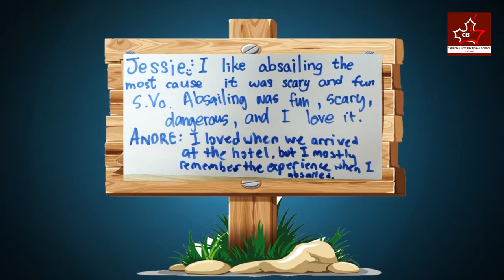Canadian International School Vietnam | Exotic Vietnam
453/7 Nguyen Dinh Chieu Street, Ward 5, District 3 , Ho Chi Minh City, Vietnam